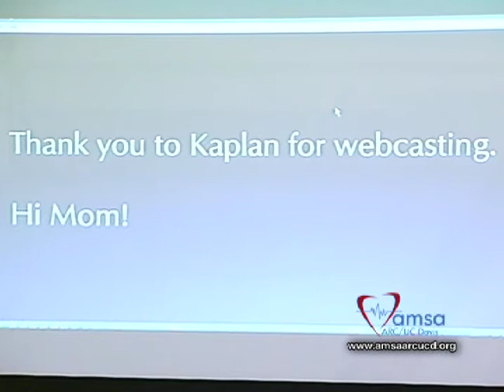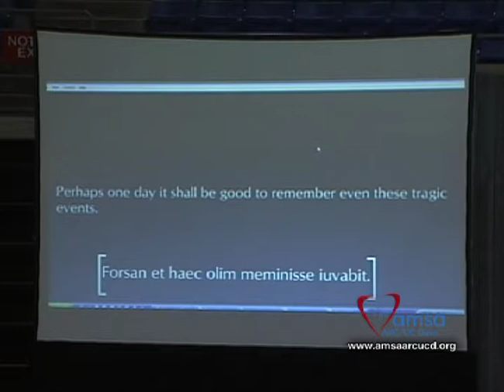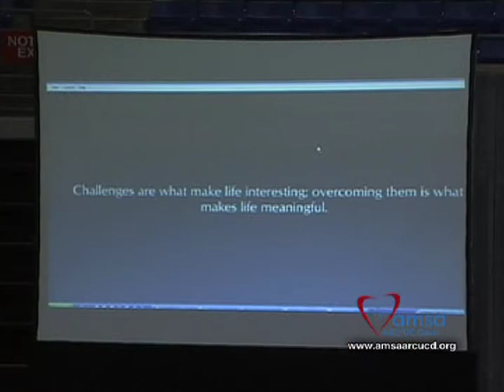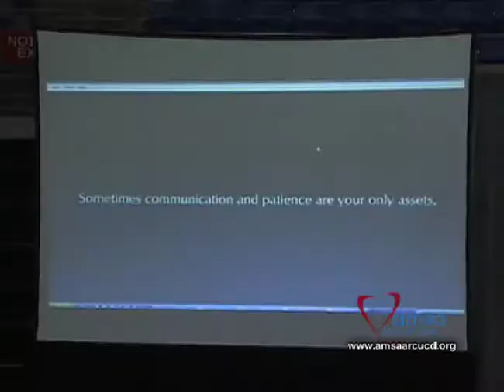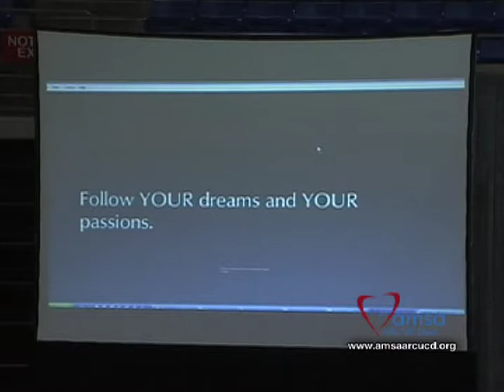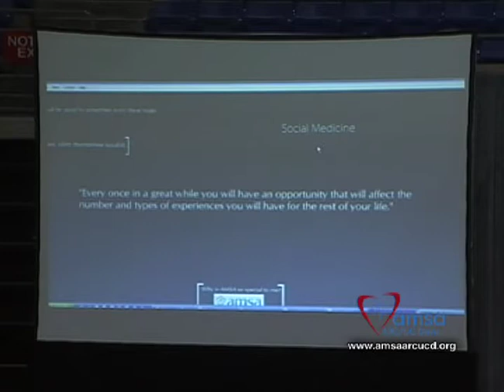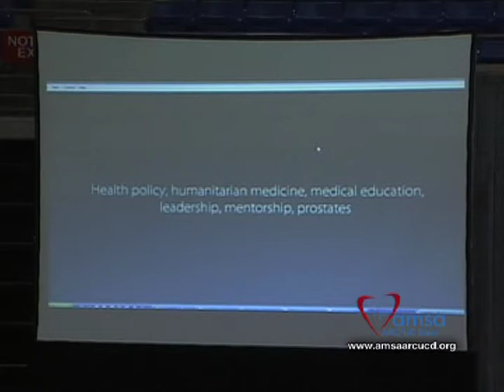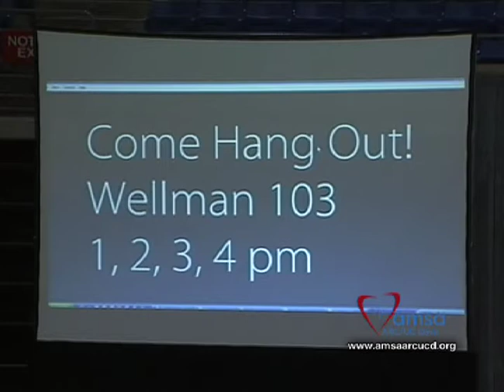2010 Keynote Speaker: John Brockman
National President, American Medical Student Association
From the 8th National AMSA ARC/UCD Pre-Medical and Pre-Public Health Conference held at UC Davis on October 9 and 10, 2011.